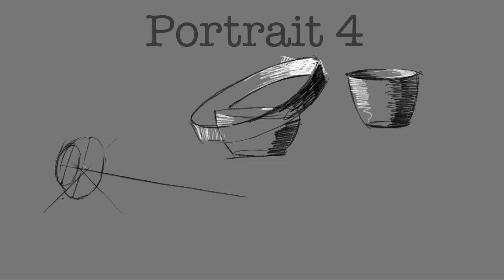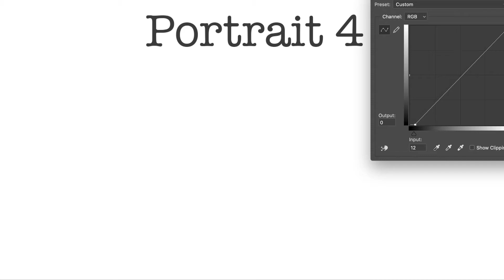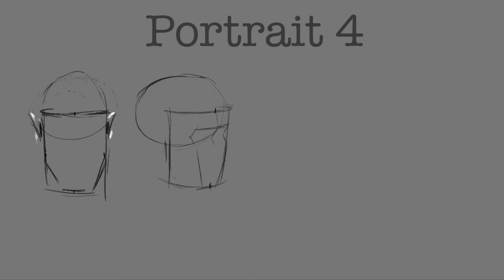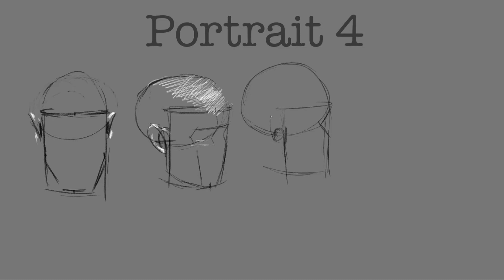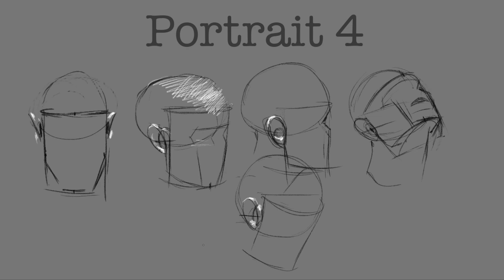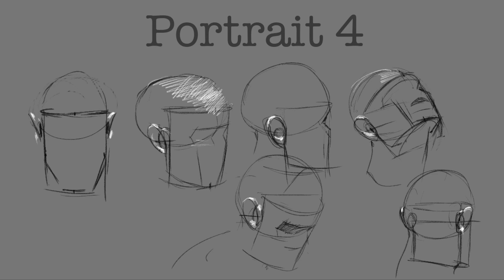Portrait 4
Ear drawing